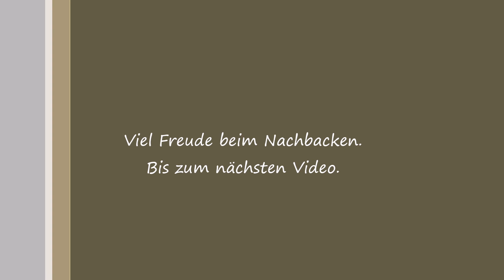Schnelles Baguette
250 g Mehl
1 Pkg. Trockengerm
1 TL Salz
115 ml Wasser
20 g Öl (Rapsöl, neutrales Öl)

Bei 200° O + U 20 - 25 Min. backen. Ihr findet mich jetzt auch auf Facebook